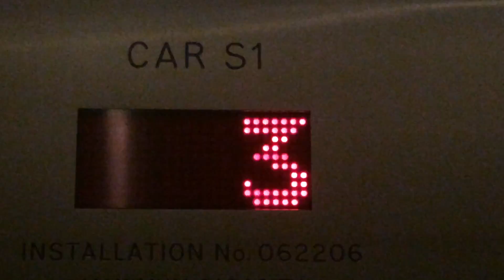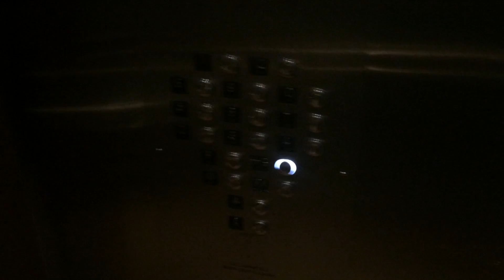Modded Dover Traction Elevators, 2267 Lake Shore Blvd W, Toronto ON Canada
All Presfentitives
Technical Spec.
Elevator Logo - Dover
Type Traction
Building Address 2267 Lake Shore Blvd W
Numbers of Bundel - 26
Bevats - 3
Quantity - 2
Capacity 1200 KG
People 16
Floor Served 13
Illumination White

Date Filmed - November 18th 2019
Inavating Places
Inavating City